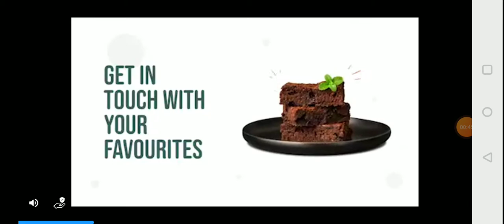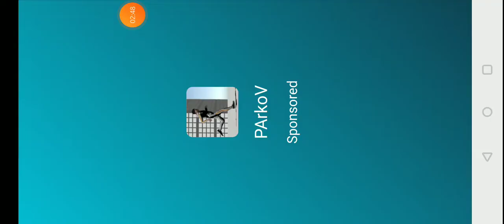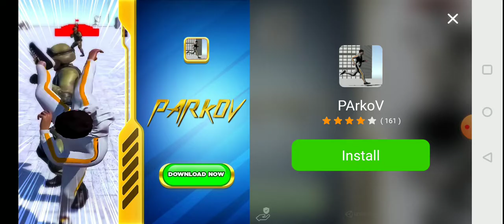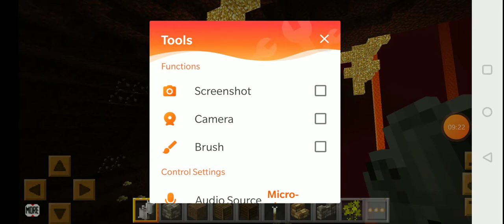how to make portal to Nether in loki craft 2